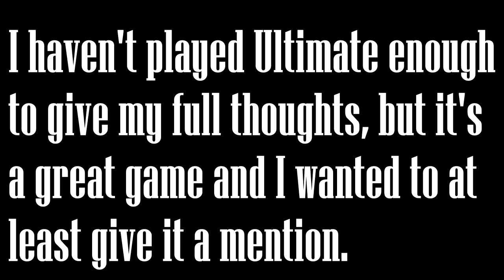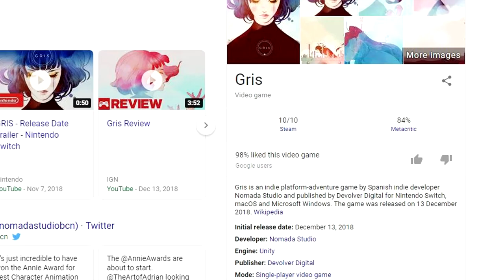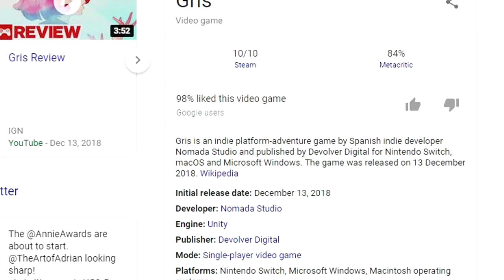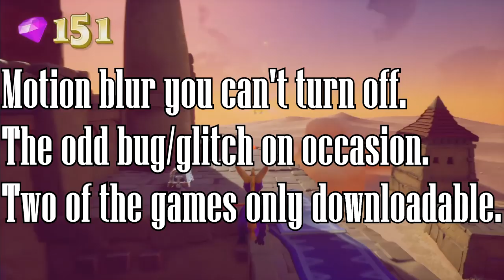My Favorite Games of 2018 - StephanieSparda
2018's gone. 2019's here. So let's do a video about my favorite games of last year before March hits!